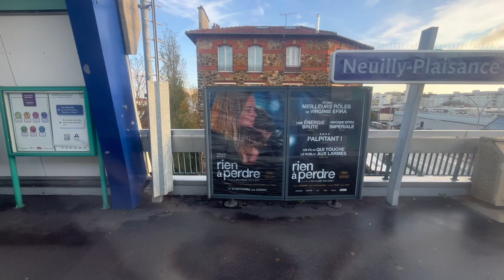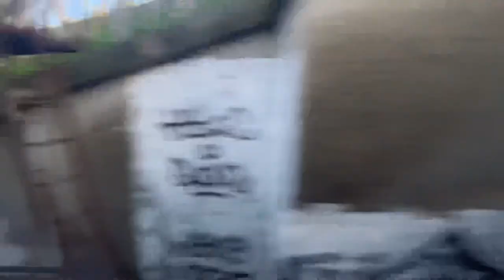(IRL) Timelapse ligne RER A